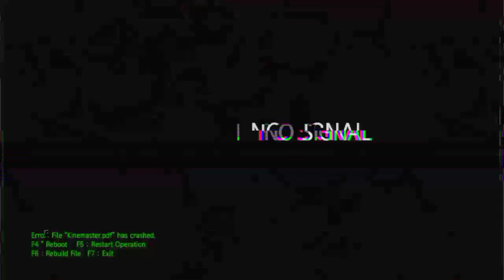Delhi Patang Bazaar || Cheapest kite Market|| Best Kite Market 🪁|| सबसे पक्का मंजा || Chandni Chowk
Delhi Patang Bazaar || Sabse Achi Patang || Best Kite Market 🪁 || sabse pakkaa manjaa
|| Lal Kuan Chandni Chowk ..|| 200 rupees mai Best Manjaa || Delhi ka Best Manjaa ..
*Cheapest kite Market of India
Cheapest kite Market of Delhi
Is Video Mai Mane Kites ke  Rate  Or Sabse Achaa Manja or Achi Achi Patang Dikhai hai
Or Mai Aane Wali Videos Mai Joh Challenges Krne Wala hu Uske Baare Mai Btaya Hai Toh Video Puri Dekhna Or Video Ko Like Krna Mat Bohulna ..
Uncle se Bhi badhi  Patang 🪁
Kite Shop Name: Haji Salaam bhai Patang Wale ,(हाजी सलाम भाई पतंग वाले) Lal Kuan Chandni chowk
Market Update || Market After Lockdown